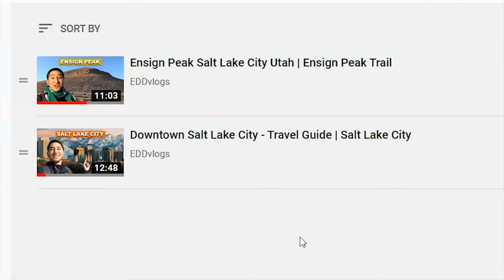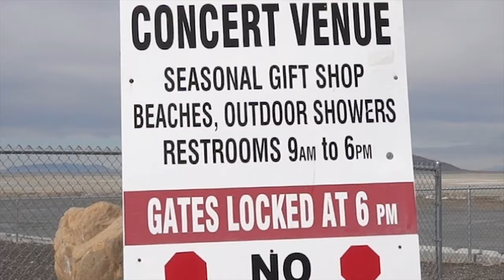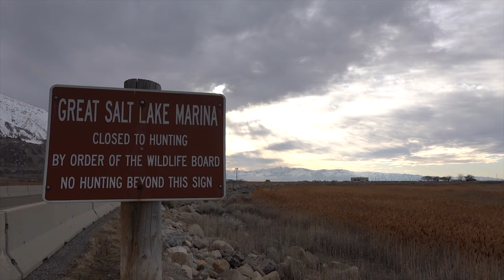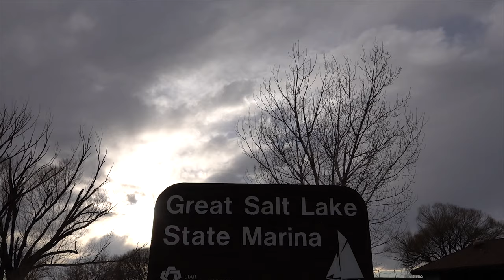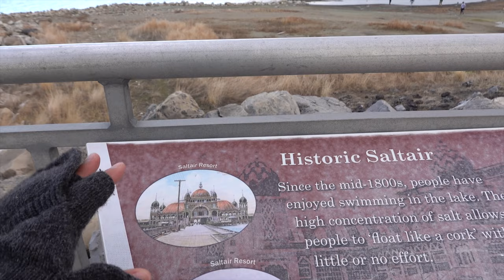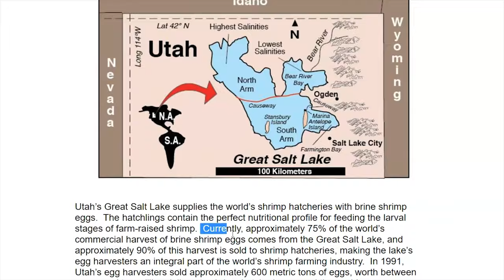Great Salt Lake - The SALTIEST LAKE in the USA | Magna Utah | Salt Lake City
Today I visit one of the most famous locations in Utah, and the namesake of Salt Lake City--THE GREAT SALT LAKE. The Great Salt Lake is the largest saltwater lake in the Western Hemisphere and used to be even bigger in the past.  Today we visit two locations nearby, the GREAT SALT AIR, now a concert venue with a lot of history, and the GREAT SALT LAKE STATE PARK, a park used for camping, sailing, and admiring the amazing views!

🎥 GEAR:
SONY RX100 VII
Rode VideoMicro

The Mini Vandals - Nomads